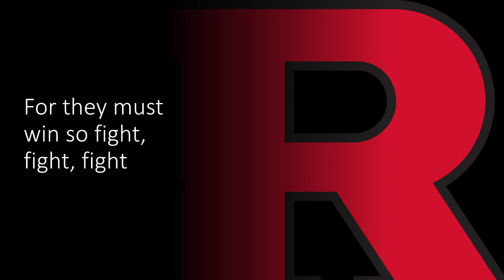Rutgers University Fight Song- "The Bells Must Ring"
OPEN DESCRIPTION

This video is the Rutgers University Fight Song. Have a great day! Tomorrow's video will be Wisconsin Fight Song! Yes I said tomorrow!

Lyrics: March, men of Rutgers, Down the field today, March to another score, Foward to the fray, Fight! men of Rutgers As in days gone by, Fight! for the Scarlet flag Over the rest must fly. Chorus: Keep Rutgers colors to the fore, For they must win so fight, fight, fight! And we'll advance some more to score, The Rutgers flag flies high tonight, alright, alright. We'll fling the Scarlet banner out, And Rutgers men will fight, fight, fight! The bells of Queens each victr'y shout, The bells of Queens must ring tonight. R! U! RAH! RAH! R! U! RAH! RAH! RAH! HOORAH! HOORAH! RUTGERS! RAH! RAH! FIGHT! TEAM! UP! STREAM! UP! STREAM! RED! TEAM! RAH! RAH! RUTGERS! RAH!

THANK YOU FOR 400! The channel is doing good right now, so I will be continuing the Dynasty!! Have a great day!